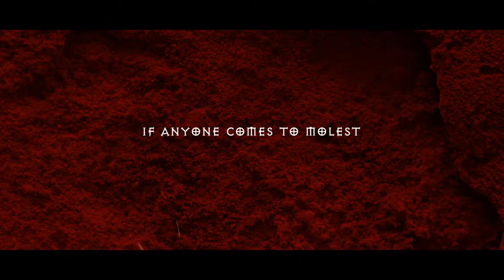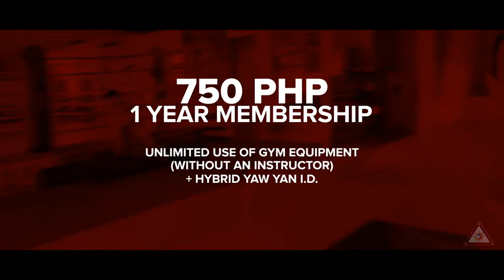Hybrid Yaw-Yan Mixed Martial Arts Training Center